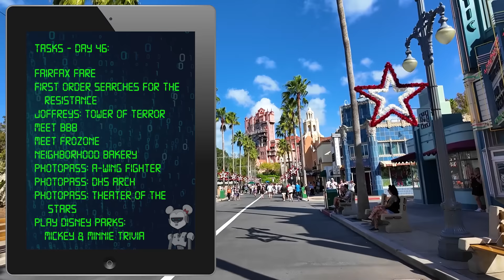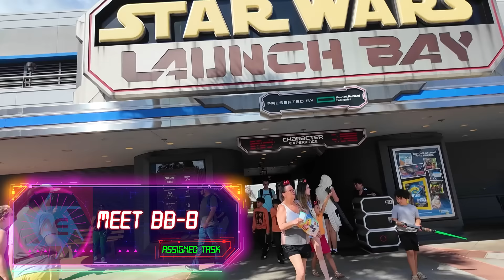EVERYTHING in Disney World in 100 Days - Episode 46: Mickey & Minnie Trivia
It is once again time for Emma to complete more tasks on her big 1000 things in Disney World list. Today she's at Disney's Hollywood Studios eating snacks, meeting characters and taking more PhotoPass pictures. Will it be a MAGIC or a TRAGIC day?
Want a look at some behind-the-scenes BLOOPERS?!